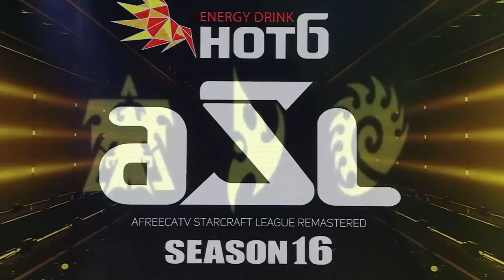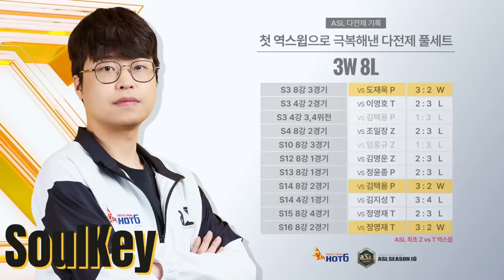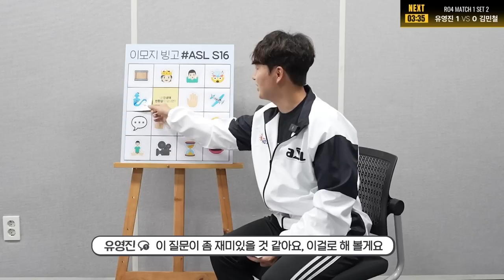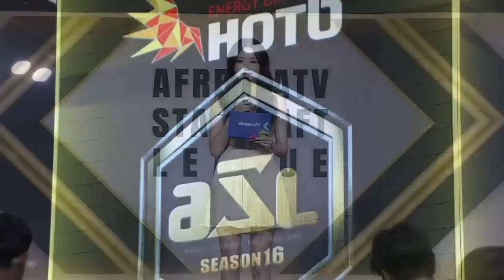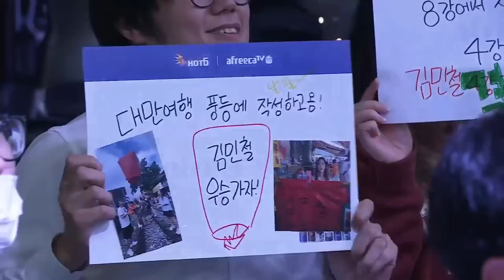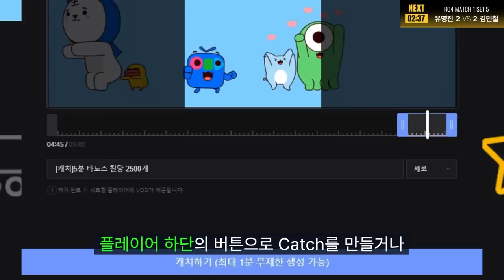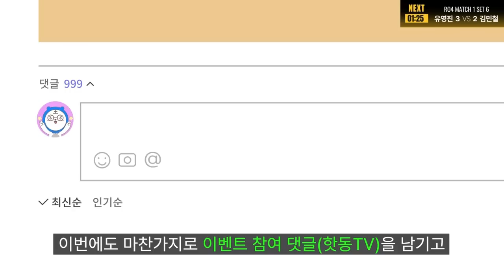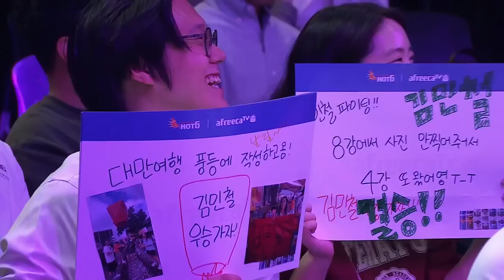[ENG] ASL Season16 Ro.4 Match1 Rush vs SoulKey (Tastosis)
Ro.4 Match1: Rush vs SoulKey